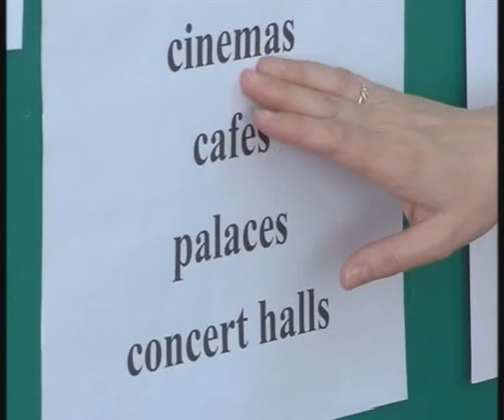«Тема»: Учитель года — 2013 Светлана Новикова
Победителем городского этапа конкурса профессионального мастерства в этом году стала Светлана Новикова, учитель английского языка школы №7 Белгорода.
Об участии в конкурсе, о профессионализме, воспитанниках и стремлении добиться большего шла речь в программе «Тема» с участием Светланы Новиковой.